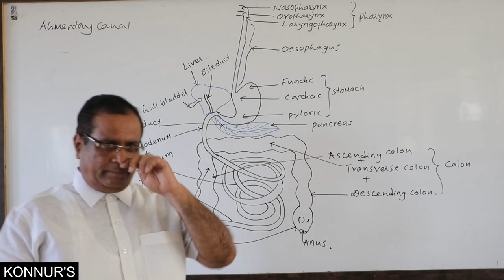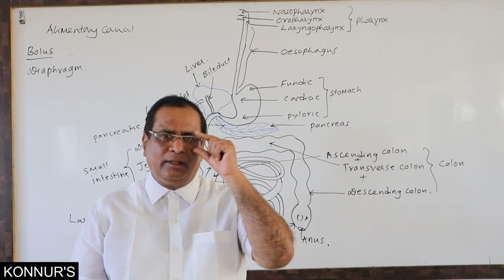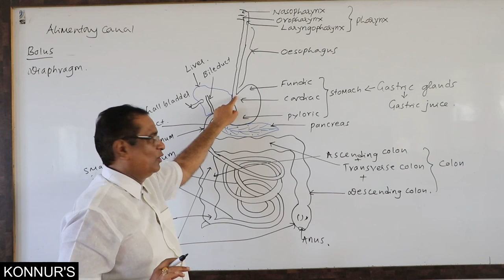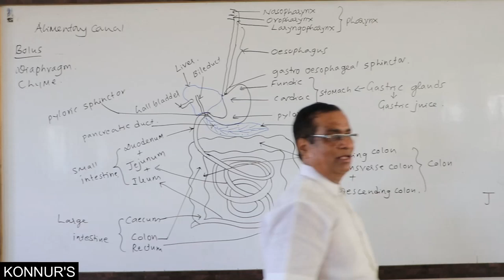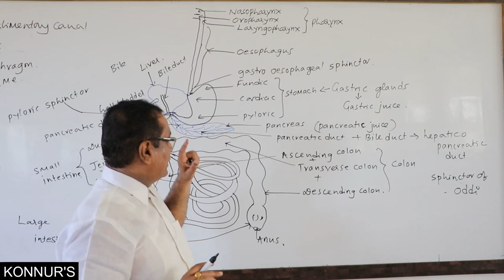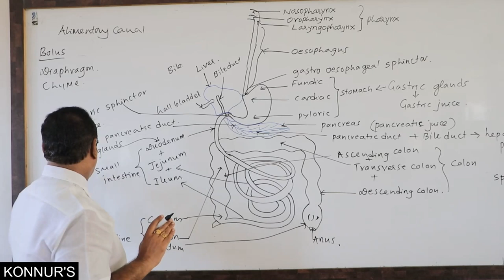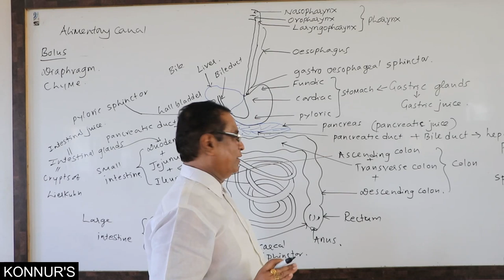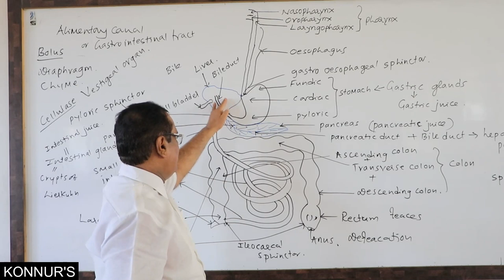Konnur's Online Classes | Biology | I PU NEET/CET | Digestion 2 | Prof. Basavaraj Konnur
Konnur's Online Coaching Classes for NEET/IIT/KCET